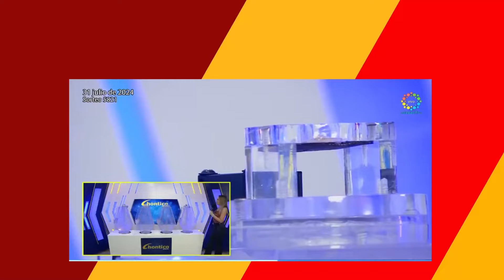Resultado CHONTICO NOCHE del miercoles 31 de julio de 2024